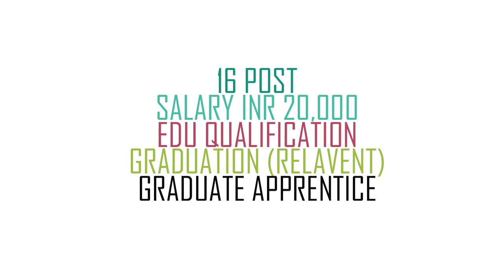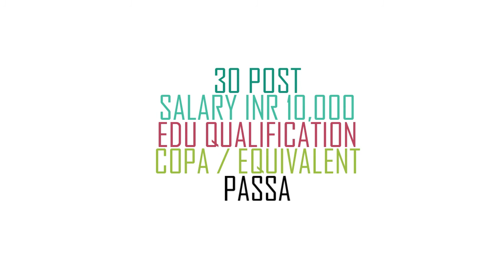NMDC Limited Apprentice Vacancy 2021 | NMDC Apprentice Recruitment 2021 | Syllabus | Exam Pattern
NMDC Limited Apprentice Vacancy 2021 | NMDC Apprentice Recruitment 2021 | Syllabus | Exam Pattern | Imp Date Online Applications are invited For Apprentice Post Under National Mineral Development Corporation Limited (NMDC).

NMDC Limited Apprentice Vacancy 2021 | NMDC Apprentice Recruitment 2021 | Video Stamp

00:16 NMDC Limited Apprentice Vacancy 2021 | NMDC Apprentice Recruitment 2021 | Vacancy

00:24 NMDC Limited Apprentice Vacancy 2021 | NMDC Apprentice Recruitment 2021 | Graduate Apprentice

00:37 NMDC Limited Apprentice Vacancy 2021 | NMDC Apprentice Recruitment 2021 | Technician Apprentice

00:52 NMDC Limited Apprentice Vacancy 2021 | NMDC Apprentice Recruitment 2021 | PASSA

01:05 NMDC Limited Apprentice Vacancy 2021 | NMDC Apprentice Recruitment 2021 | Fees

01:05 NMDC Limited Apprentice Vacancy 2021 | NMDC Apprentice Recruitment 2021 | Age Limit

01:10 NMDC Limited Apprentice Vacancy 2021 | NMDC Apprentice Recruitment 2021 | Selection Process

01:15 NMDC Limited Apprentice Vacancy 2021 | NMDC Apprentice Recruitment 2021 | Important Date

NMDC Limited Apprentice Vacancy 2021 | NMDC Apprentice Recruitment 2021 | Employment News Date of Application: 20/05/2021

NMDC Limited Apprentice Vacancy 2021 | NMDC Apprentice Recruitment 2021 | Employment News End Date of Application: 15/06/2021

NMDC Limited Apprentice Vacancy 2021 | NMDC Apprentice Recruitment 2021 | Employment News Apply Online

NMDC Limited Apprentice Vacancy 2021 | NMDC Apprentice Recruitment 2021 | Employment News Official Notification

NMDC Limited Apprentice Vacancy 2021,
NMDC Apprentice Recruitment 2021,
NMDC Jobs 2021,
NMDC Notification 2021,
NMDC Apprentice Training 2021,
NMDC Apprentice 2021,
Govt Jobs 2021,
NMDC Apprenticeship 2021,
NMDC Vacancy 2021,
NMDC Recruitment 2021,
NMDC Recruitment 2021 Without Gate,
NMDC Recruitment 2021 ITI,
NMDC Free Job Alert,
NMDC Job Requirements,
NMDC Jobs In Hyderabad 2021,
NMDC Recruitment 2021 For Diploma Holders,

NMDC Apprentice Qualification,
NMDC Apprentice Syllabus,
NMDC Apprentice Important Date,
NMDC Apprentice Admit Card,
NMDC Apprentice Salary